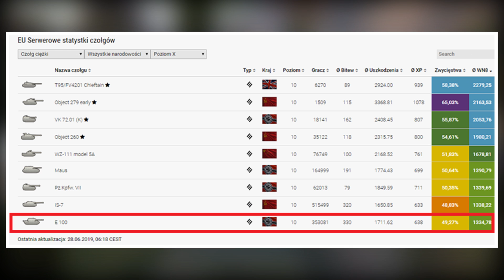UPOŚLEDZONY CZOŁG W WOT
Nauka gry w World of Tanks:
Czy istnieje możliwość wykupienia lekcji indywidualnych (są to płatne lekcje)?